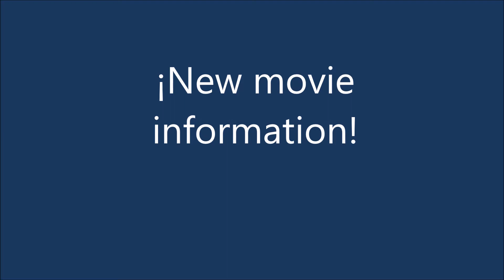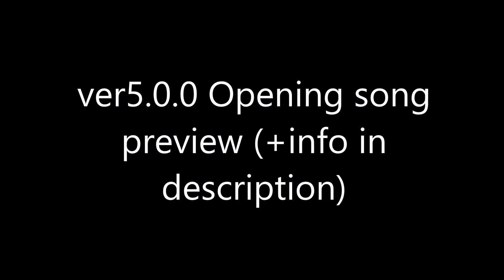Danmachi NEWS | Movie Information | Memoria Freese News and Collab Event AoT!!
■ □ ■ First news video ■ □ ■
Not very well done, but enough

MOVIE WILL RELEASE 15/2/19.

New character: Artemis (VA: Maaya Sakamoto)

Memoria Freese ver5.0.0 Information:
Title: Signal of Hope
Song: Hestia (CV: minase inori) lyrics: Uran

Compose/arrangement: shuhei,
ver5.0.0 Large update!
To commemorate the addition of "familia function"
Hestia (CV: Minase Inori) The audition video of the new theme song is released!

Release: 31 October probably with ver5.0.0

Información en Español:

Se va a realizar un show el día 10/2/2019 dónde se dará la fecha final de la película.

Además, muestro una parte del nuevo opening de Memoria Freese junto con la nueva Colaboración de Attack on Titan que saldrá el 31 de Octubre.

Songs:

1- Sakusen Kaigi - Keiji Inai
2- Houjou no Onna Shujintei - Keiji Inai
Album - Dungeon ni Deai o Motomeru no wa Machigatte Iru Darou ka Original Soundtrack Vol.1